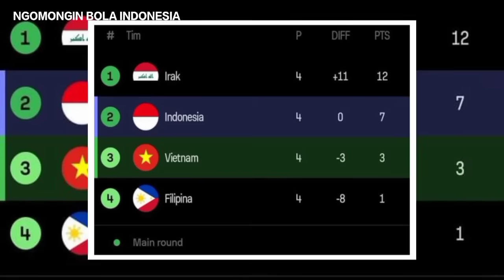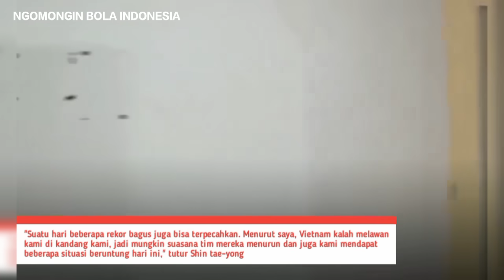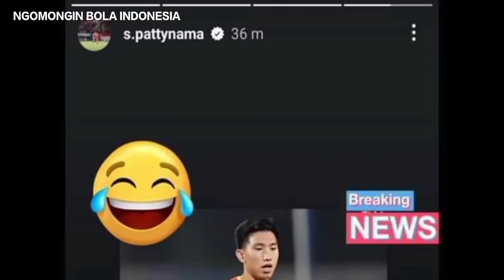DI HUNI KETURUNAN BELANDA" sorotan dunia melihat perkembangan indonesia menuju piala dunia 2026